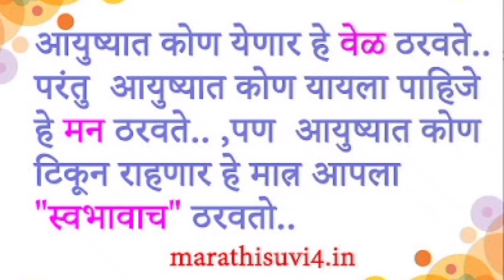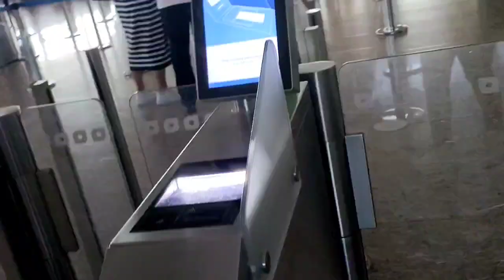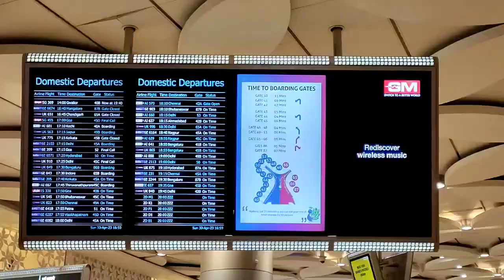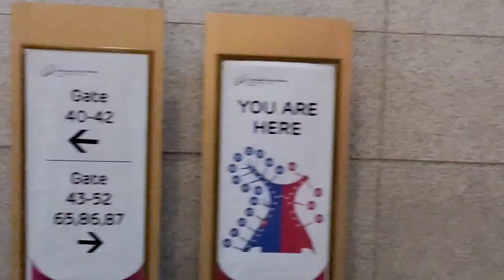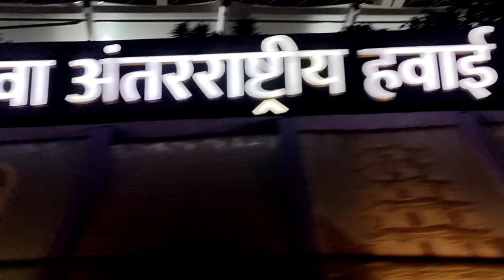Anniversary Celebration🎉 प्रतिक सोडून आमचा पहिला विमान प्रवास/ एकमेकांना काय गिफ्ट दिले?/पैसे वसूल😇